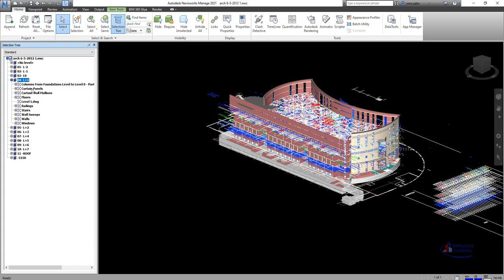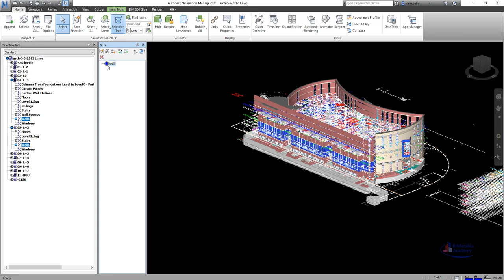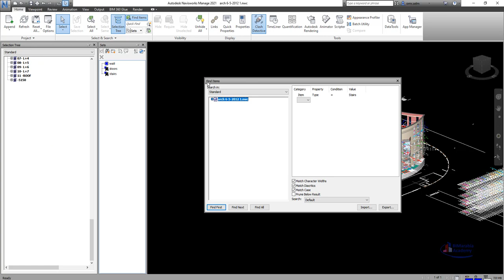Navisworks Tutorial Creating Sets Search Sets